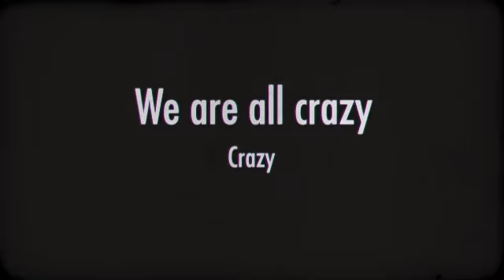We are all crazy here!